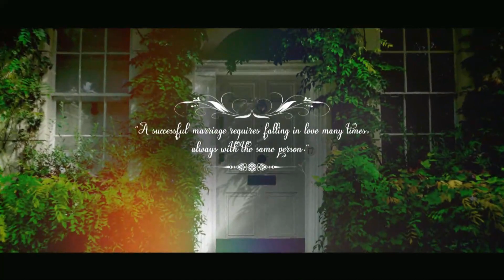My Wedding Highlights| Suvarasiyangal aairam| Tamil| Abi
Hai my dear friends and families,
                       Today I am going to share the wonderful moments in my wedding. Hope you likes and enjoy..!